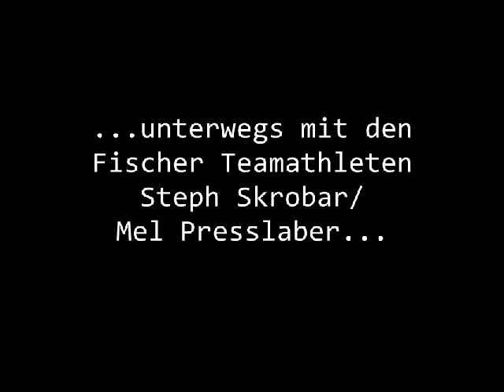Stubai...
Fischer Teamathleten Steph Skrobar und Mel Presslaber unterwegs mit Patrick Ribis in den Stubaier Alpen...